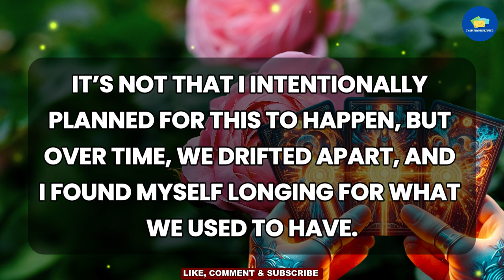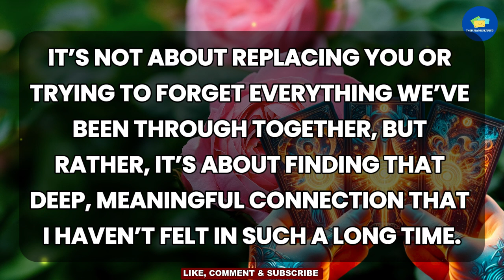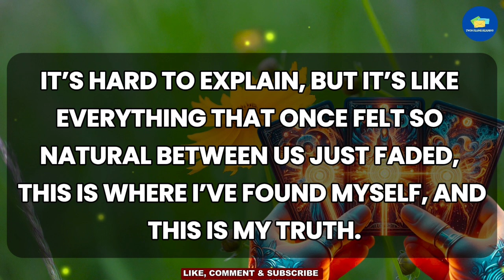This Is Why Your Person Is With Someone Else (OMG) 💌 dm to df 💌 twin flame reading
RELATED QUERIES 👇
twin flame reading,
online tarot,
divine feminine,
twin flame,